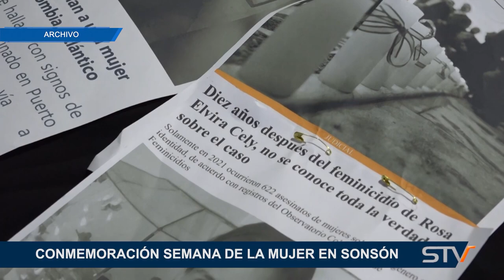CONMEMORACIÓN SEMANA DE LA MUJER EN SONSÓN